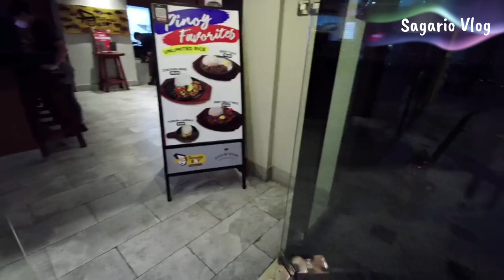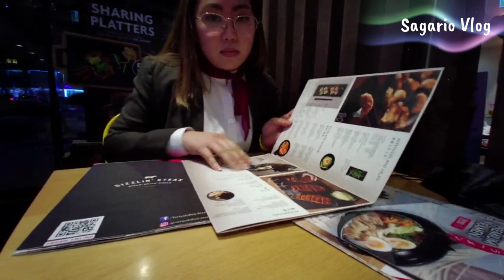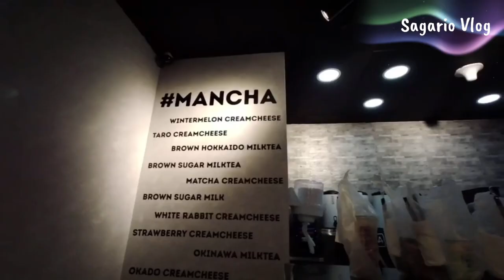First Ever Food Vlog with LOVE❤️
Our First Food Vlog dito sa Hamdan Abu dhabi at Teriyaki Boy Happy Tummy with Love